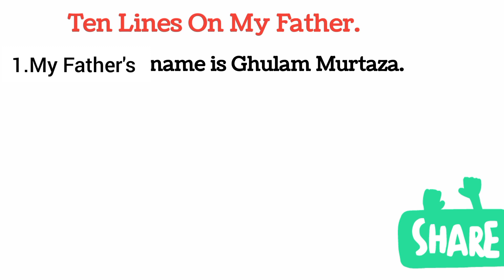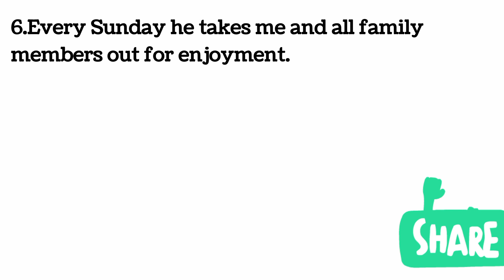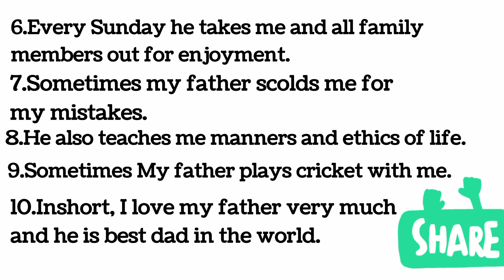Ten Lines On My Father | 10 Lines On My Father